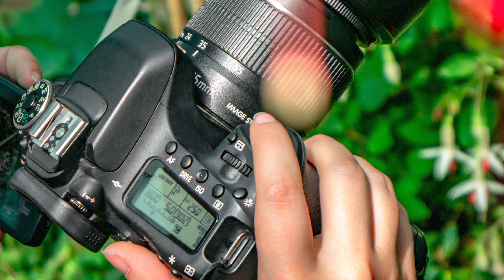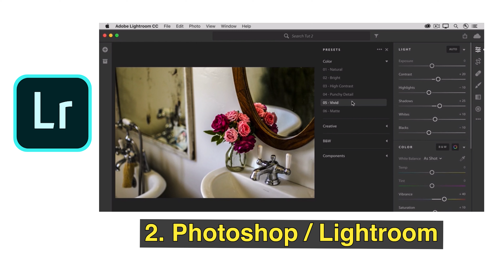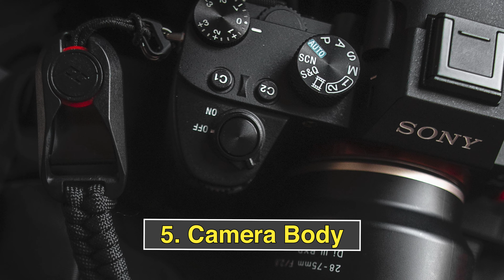Top 5 Photography Upgrades For Beginners | Why Cameras Should Be Last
Now Available!

I've had so many questions recently about the path for upgrading for beginners and what they should get first, a new lens or a new body? My answer is those should be last, there is one thing far more important than any piece of gear. If you focus on it, you will be better overall and it will stick with you forever. Do not rely on buying shiny new toys to become a better photographer!

Michael’s "Everything Else Crash Course"
This course is jam-packed with lessons to help you take your photography to the next level.

Michael’s Maven Straps: